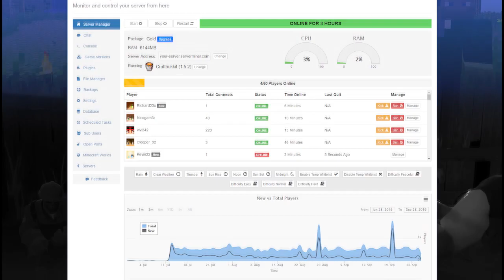EL MEJOR FINAL DE TODA LA HISTORIA DE EGGWARS | MINECRAFT EGGWARS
El mejor final de partida de Eggwars que he hecho nunca... SOY UN NINJA JAJAJAJA

---► APARTADO POSTAL (Envíame dibujos, cartas, lo que quieras!):
- 38410 Los Realejos, Santa Cruz de Tenerife, España

---► CANCIÓN DE LA INTRO:
- Nightcore - E.T

---► Blue Yeti

---► Mirillis Action
---► Fraps

---► PC
---► PS4